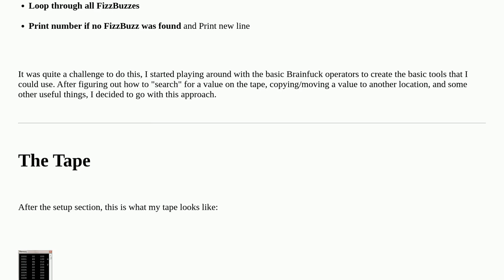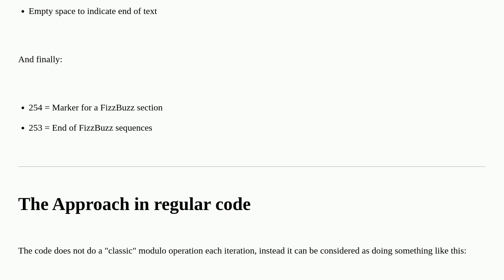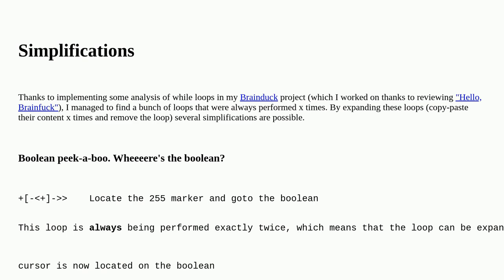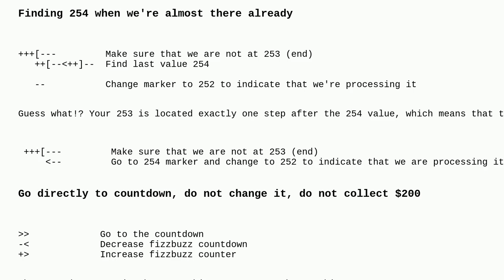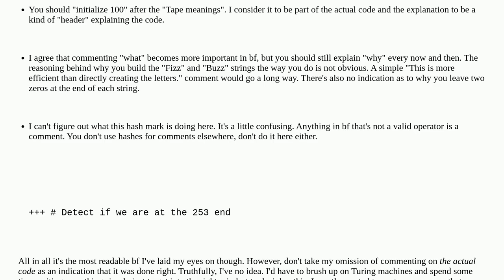Codereview: FizzBuzz in Brainfuck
FizzBuzz in Brainfuck

A special thanks goes out to the awesome community

  fizzbuzz brainfuck